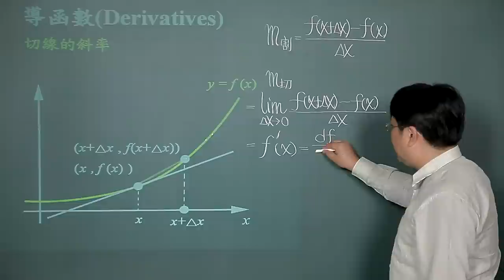切線的斜率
課程簡介："切線的斜率"由中華科技大學李柏堅老師講授，適合剛進入大學新鮮人來觀看，內容重要又簡潔，相信同學看完之後，同學信心大增，更能了解切線的斜率的觀念。
課程難度：■□□□□
適合對象：
授課教師：李柏堅
製作單位：中華科技大學 遠距教學組
製作人員：林文博、楊智森、黃美玉、陳憶青、施驊芬、蔡鄢竹